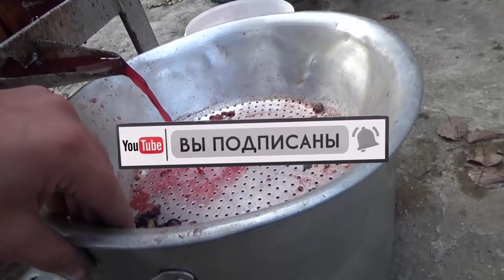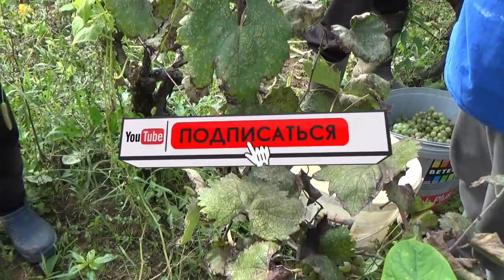Как мы готовим домашнее, простое вино из черного и белого винограда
Простой рецепт как мы готовим домашнее, простое, обыкновенное вино из черного и белого винограда.
How we make homemade, simple wine from black and white grapes.
A simple recipe for how we prepare homemade, simple, ordinary wine from black and white grapes.

" Как мы готовим домашнее, простое вино из черного и белого винограда " by My Video is licensed under a Creative Commons Attribution 4.0 International License Permissions beyond the scope of this license may be available